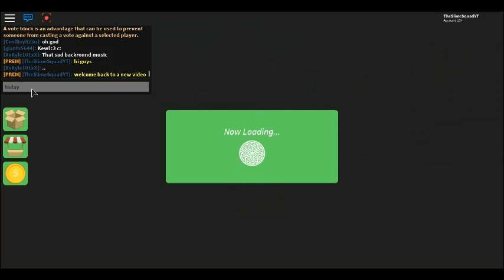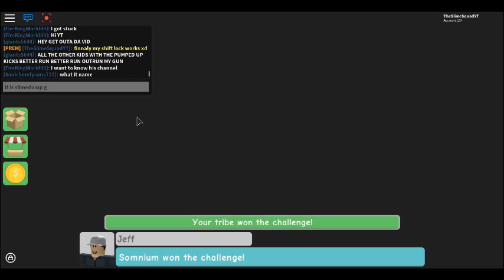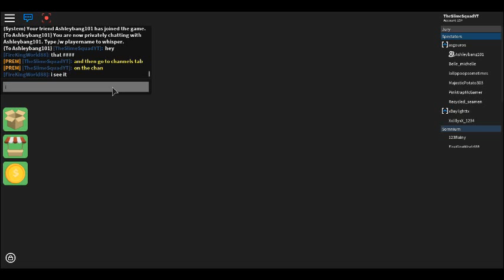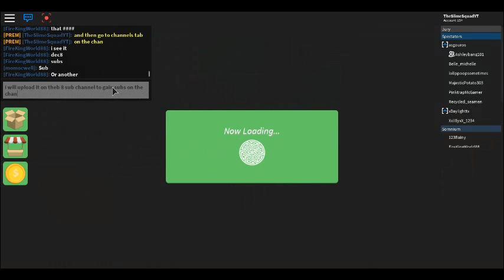Roblox - Survivor Season 1! - Part 1 The Start of Survival!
Welcome to Roblox Survivor 1!
Follow Slime and his survival challenges as he overcomes adventures,  enimies, and getting out of danger as getting out of the tv competion on roblox1